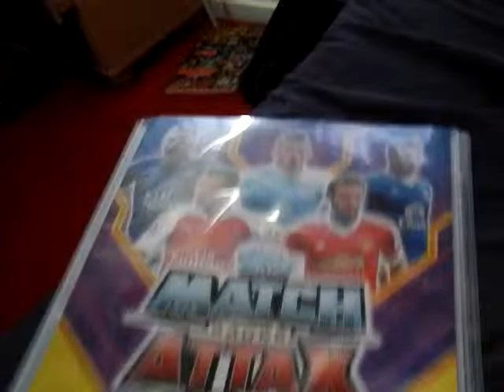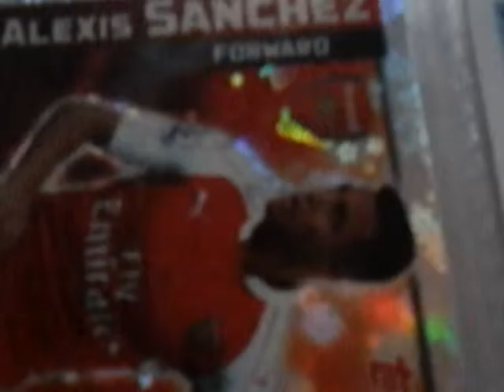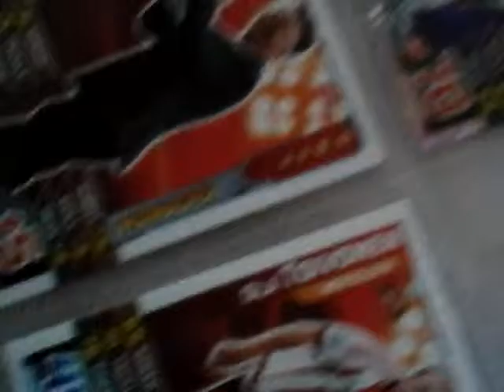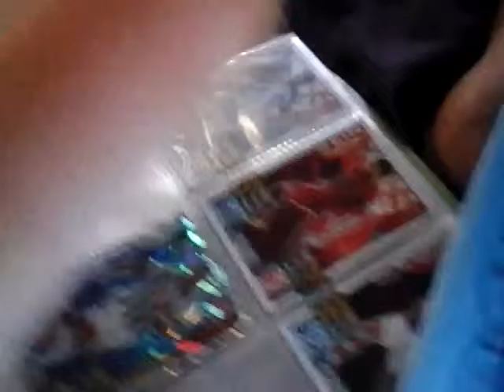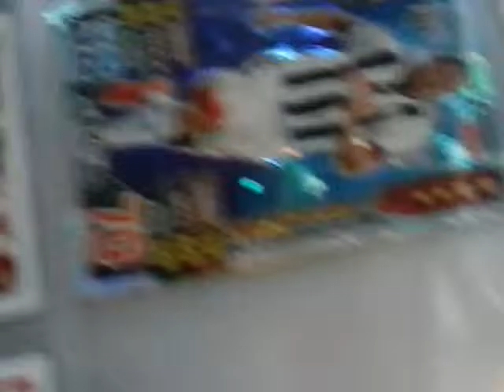Random football card vlog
Lel/jacksepticeye